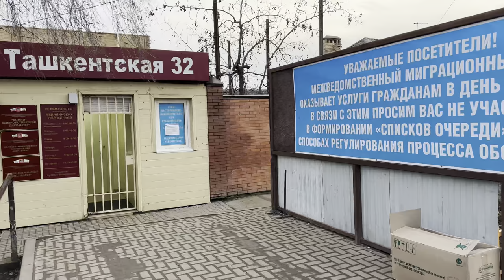ABROAD STUDENTS LIFE STYLE DAILY VLOG | DO YOU KNOW ABOUT MEDICAL TEST IN RUSSIA? | 1st YEAR MBBS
*"MBBS Course in Russia"* We are the official partners of more than *Eleven Government Medical Universities* in Russia" and one university in Ukraine. All of them are *approved by W.H.O and NMC (MCI)*. We helps the students to find the best fit for their medical education needs abroad based on their objectives and financial strengths. We have official rights to provide admission for Indian & International students in Medical Field.

*Name of universities in Russia are:*

1. Rostov state medical university
2. Kazan state medical university
3. Crimea federal university
4. Kazan federal university
5. Volgograd state medical university
6. North ossetian state medical academy
7. Far eastern federal university
8. Kursk state medical university
9. North-Western State Medical University named after I.I. Mechnikov
10. People's Friendship University, Moscow
11. Yaroslavl State Medical University
12. Lobachevsky university faculty of medicine